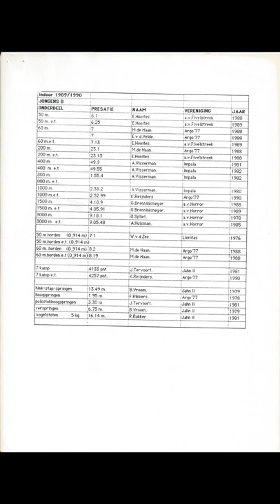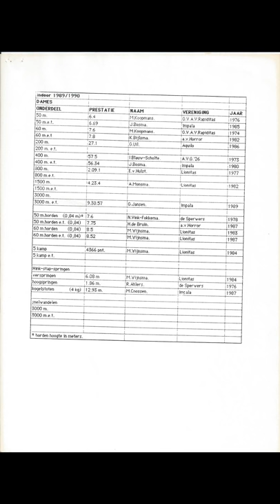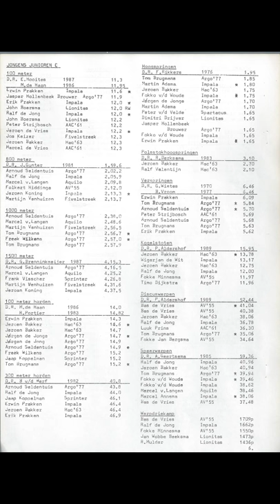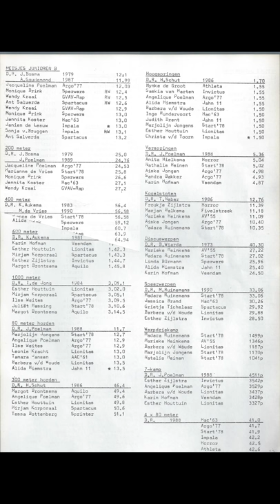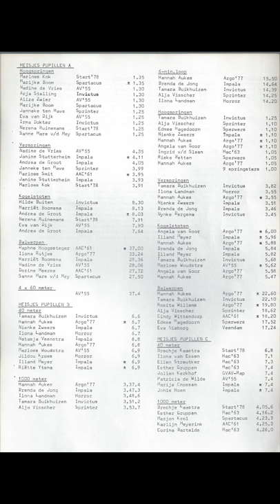Bestenlijst atletiek noord Nederland K.N.A.U. 1990.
Stukje atletiekgeschiedenis: Noordelijke besten lijsten 1990.
Met dank aan:  Chris Konings, H.A. de Haan, Elsa Keijzer, Gre Kraaijenhof, T. Wiegman.
K.N.A.U.
A.V. HORROR
A.V. LIONITAS
A.V.-55
AAC 61
AVD
SPERWERS
START 78
IMPALA
SPRINTER
GVAV-RAPIDITAS
HAC-63
AQUILO
JAHN-II
FIVELSTREEK
SPARTACUS
INVICTUS
ATC 75